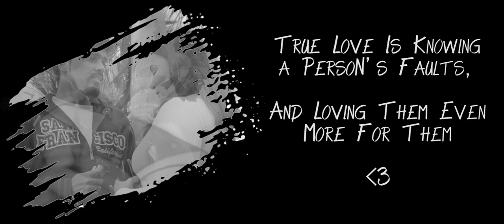KHORO MOG ||2021||new Konkani love song || Frankson Fernandes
Published 04/04/2021
This is a konkani love song by Frankson Fernandes...

Singers : Jerry D'souza & Terina Gracias

Cast : Francisco Fernandes
           Shenaya Pereira
           Rosario Botelho
           Genevieve Rodrigues
           Denvor Baretto

Directed : Jr Reagan

Music / Mixing /  Mastering : Cannon Dsouza

Cinematography : 7n Cretion

Cinematography : Prannoy Fernandes

Concept and Story Line : Jerry Dsouza